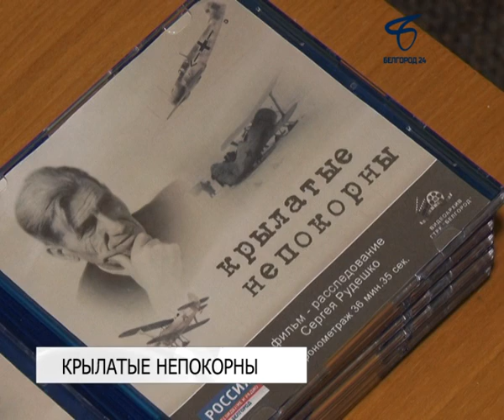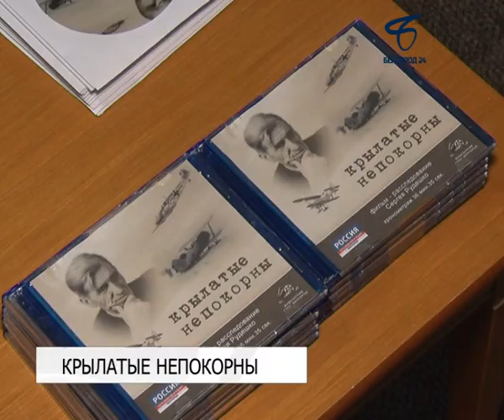В Музее-диораме «Огненная дуга» состоялась презентация документального фильма «Крылатые непокорны»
Ко Дню победы телеканал ГТРК «Белгород» представил итоги большого расследования о лётчике, участнике воздушных боёв над Белгородом в январе 1942 года Иване Михайловиче Енькове.